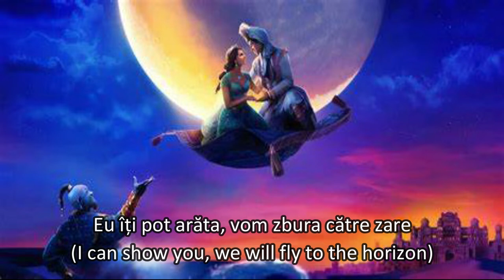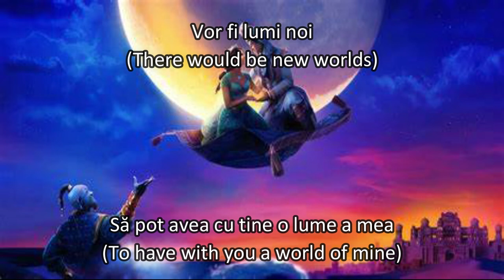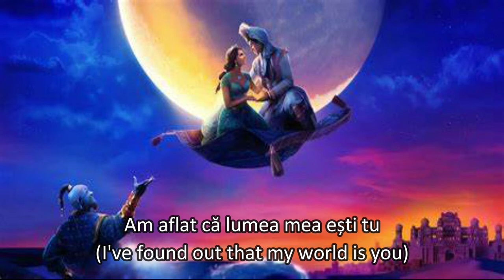Aladdin 2019 - A whole new world (Romanian) Subs & Trans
Aladdin: Tiberiu Albu (Singing)
Jamine: Alexandra Crăescu